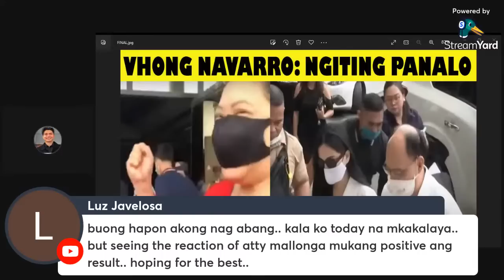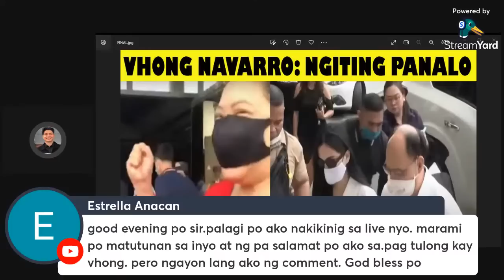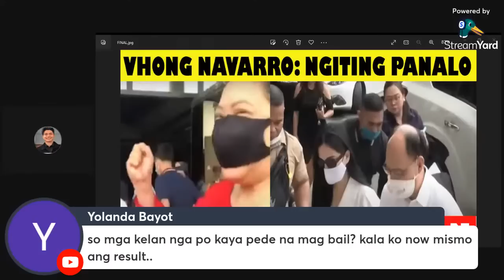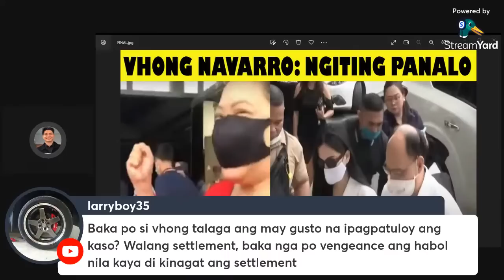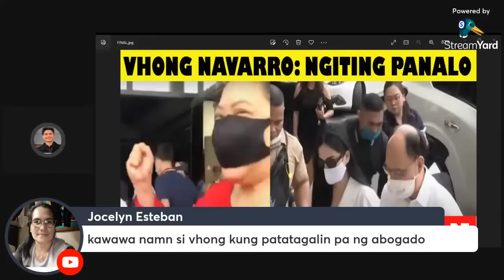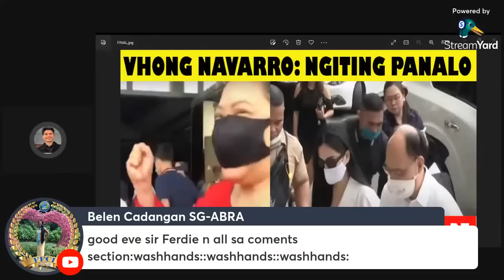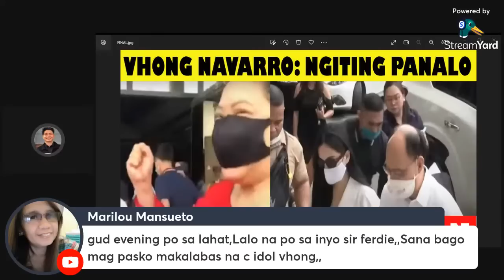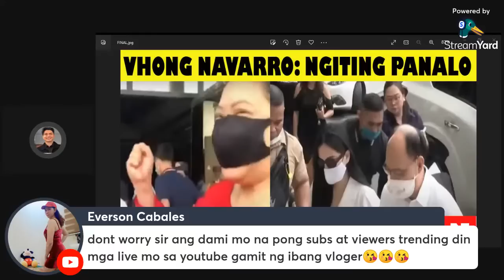Vhong Navarro latest Update 4th Hearing Tapos na: Ngiting Tagumpay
Atty. Malongga Nakangiting habang tinaas ang kamay
Medyo nakakalamang si Vhong Navarro sa bail Hearing na ito